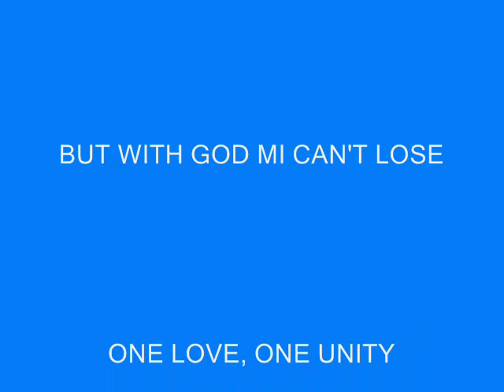VYBZ KARTEL FEAT SHEPHEN DI GENIUS - CAREFUL{VIDEO MADE BY THE BANKS 2009}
NEXT TUNE FROM KARTEL MI LOVE LAST YEAR THIS WAS VOTED NUMBER IN JAMAMICA IN NEWPAPPER WHEN I WAS THERE I SAW IT I KNOW IT WAS GOING TO BE HIT!